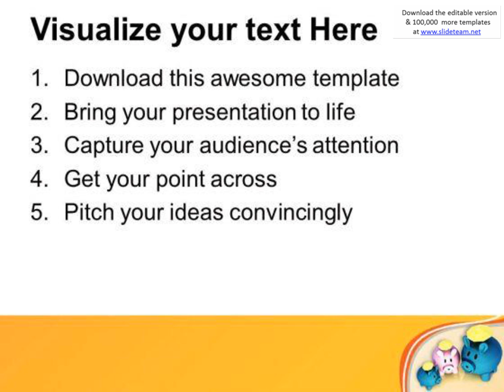small savings converted into big savings powerpoint templates ppt backgrounds for slides 0613 presen